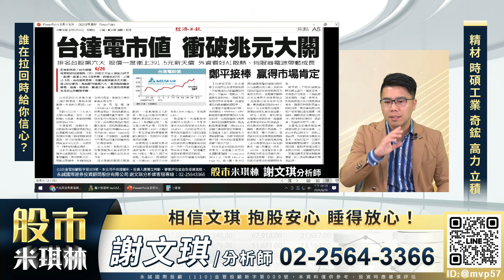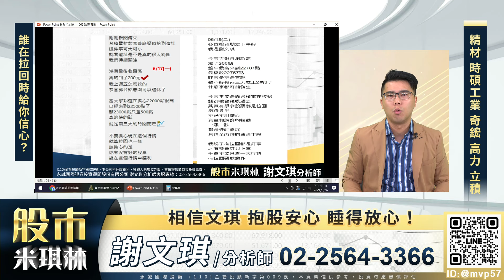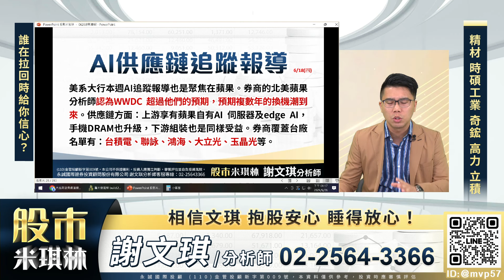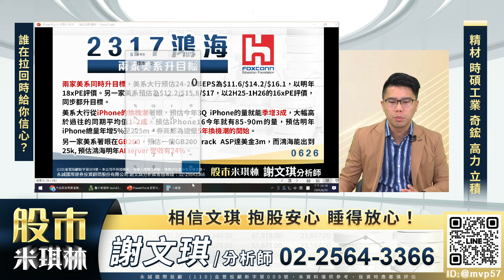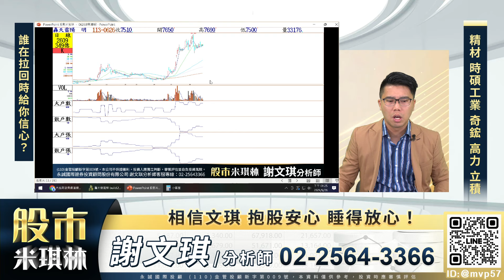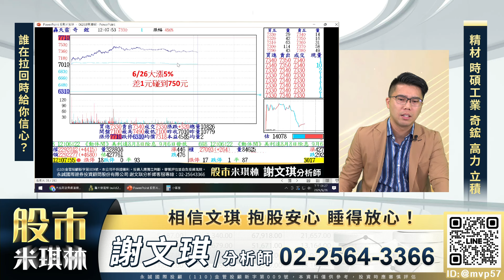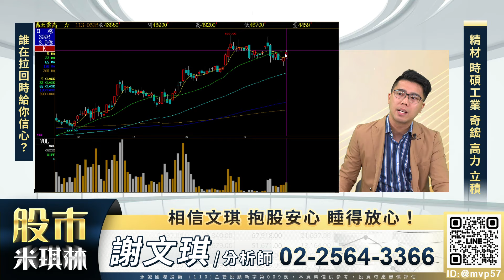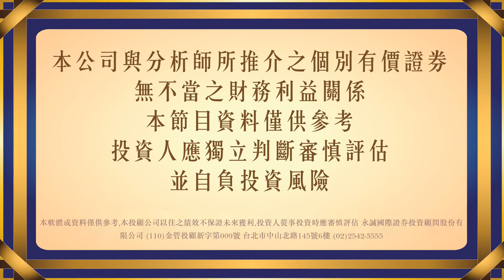台積電、鴻海果然大漲 這次目標價到哪？航運股我怎麼看？｜股市米琪林 謝文琪 分析師｜20240626